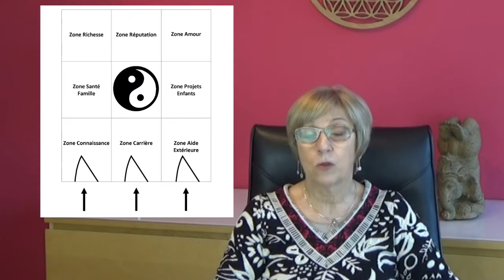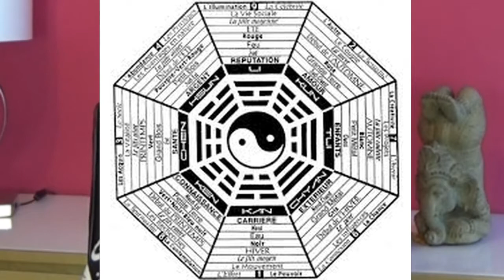Feng Shui: Que vous révèle le Bagua de votre lieu de vie?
Votre CADEAU : Le GUIDE GRATUIT « Les 8 secrets pour que le Feng Shui fonctionne pour vous dans votre Espace de Vie »

Découvrez la toute première formation pour dissoudre la peur de rester seule et vous épanouir avec la personne que vous aimez